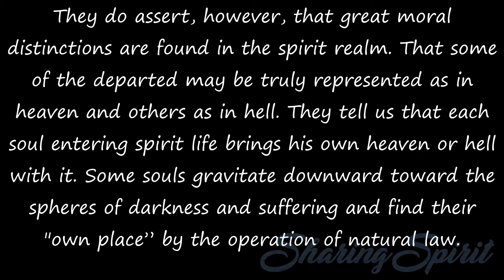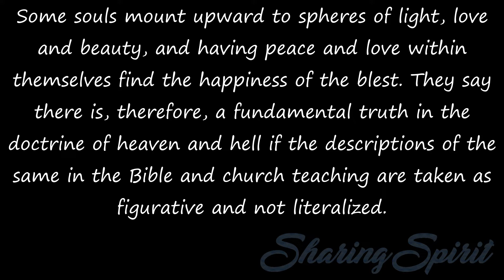ABC of Spiritualism 88 & 89/100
THE A. B. C.  OF SPIRITUALISM
One Hundred of the Questions most commonly asked about Spiritualism, answered tersely and plainly
B. F. AUSTIN, A. M., D. D

88. Do the departed, according to Spiritualism, find heaven and hell as depicted by Church teaching?

Not at all. On the contrary they find a very natural world on a plane of vibration higher than this, but very similar in many ways, yet more beautiful. They deny any vision of a great white throne, any manifestations of a personal God, any appearance of Jesus, or any lake of fire and torment for lost souls. They do assert, however, that great moral distinctions are found in the spirit realm. That some of the departed may be truly represented as in heaven and others as in hell. They tell us that each soul entering spirit life brings his own heaven or hell with it. Some souls gravitate downward toward the spheres of darkness and suffering and find their "own place” by the operation of natural law. Some souls mount upward to spheres of light, love and beauty, and having peace and love within themselves find the happiness of the blest. They say there is, therefore, a fundamental truth in the doctrine of heaven and hell if the descriptions of the same in the Bible and church teaching are taken as figurative and not literalized.

89. What advantage has the instructed Spiritualist entering Spirit Life over the man who accepts church teachings?

The same advantage that a man who has studied his guide books and obtained reliable information about the strange country he is going to visit, has over the man who has acquired false concepts or has remained in complete ignorance on the subject. The instructed Spiritualist knows in a large measure what to expect. He is not mislead by false notions. He can find himself and his place and work more readily than the man who has had his mind filled with false, fantastic notions of the after life.